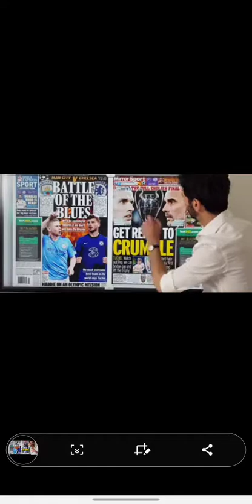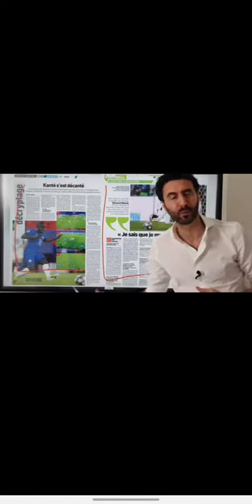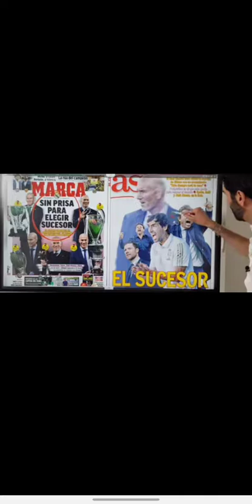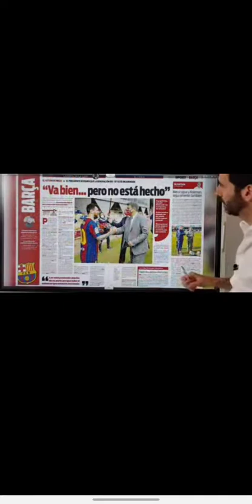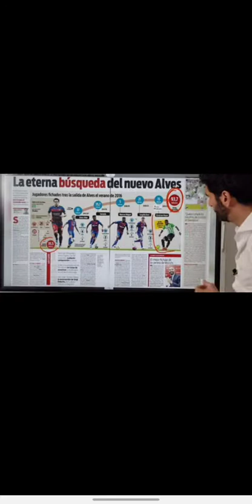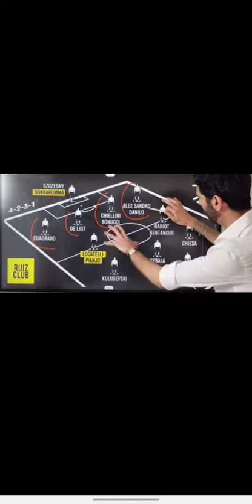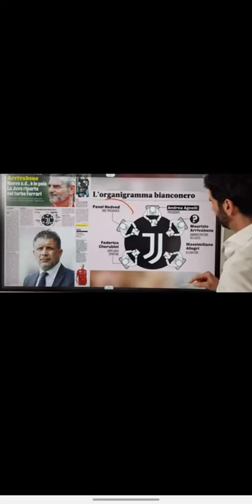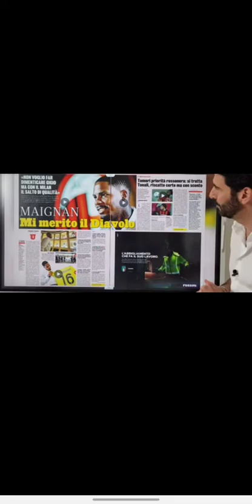Revue de presse football du 29 Mai 2021 avec Alexandre Ruiz...